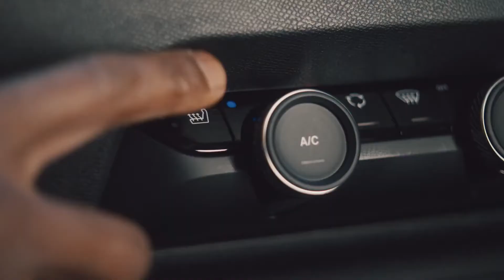Citroen The French Car That Speaks Your Language | Sound Engineer Parv Thind | Wave Studios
Sound Engineer: Parv Thind
Sound Producer: Ornela Peka
Agency: Havas London
Production Company: RattlingStick
Editing: Stitch
Post: The Mill